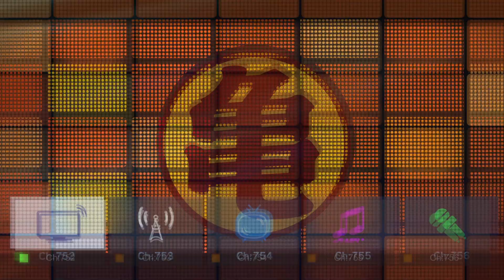PRÉSENTATION DE DRAGON BALL SPARKING ZERO ET TIPS ! (classement en ranked incroyable !)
👉-Du contenue Dragon ball tout les jours en live sur Twitch : leg3ndz__ ✅
👉-Des clips dans l'onglet "Shorts" de mes games en ranked ou autres ! ✅
👉-Ainsi des vidéos d'actualité sur le jeu avec les mises à jour ! ✅

-Ainsi que mettre des pouces bleus qui aident à développer la chaîne Youtube ! 👍